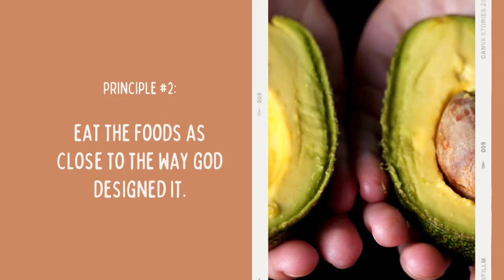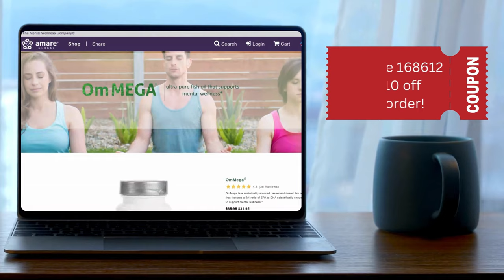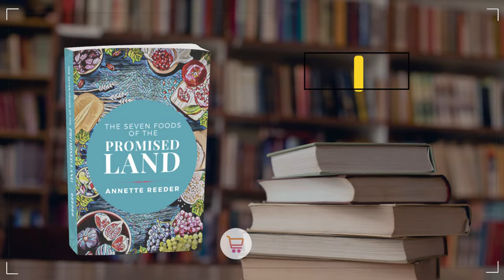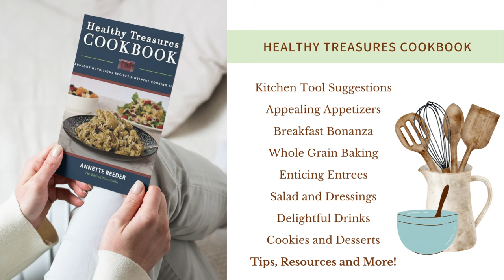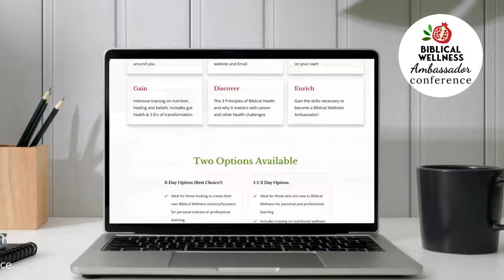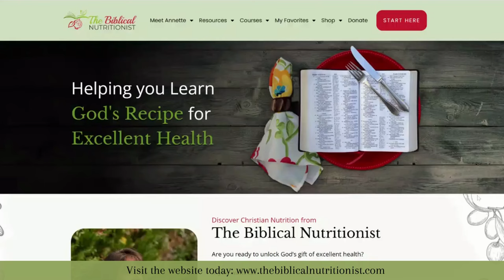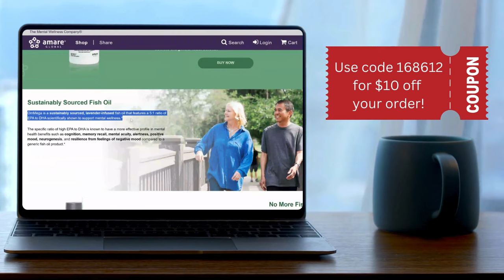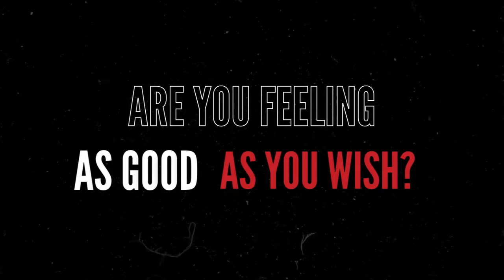What You Didn't Know... | Q&A 129: Turmeric Benefits and Side Effects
Let's talk about turmeric benefits and side effects.
Here are the good and the not so good about turmeric - and how to use it properly for your health.

Chapters:
00:00 intro
01:03 today’s giveaway
02:26 question 1
03:05 question 2
08:30 question 3

Turmeric, a bright yellow spice derived from the root of the Curcuma longa plant, has been used for centuries in traditional medicine. It contains an active compound called curcumin, which is believed to be responsible for many of its health benefits. Here are some potential benefits and side effects of turmeric:

Benefits:

Anti-Inflammatory Properties: Curcumin has potent anti-inflammatory effects, which may help in managing chronic inflammatory conditions.

Antioxidant Activity: Turmeric has antioxidant properties that can help neutralize free radicals, which may contribute to various chronic diseases and aging.

Joint Health: Some studies suggest that turmeric may alleviate symptoms of osteoarthritis and rheumatoid arthritis due to its anti-inflammatory properties.

Heart Health: Turmeric may help improve heart health by improving the function of the endothelium (the lining of blood vessels) and reducing inflammation and oxidative stress.

Brain Health: Curcumin may cross the blood-brain barrier and has been studied for its potential role in the prevention or treatment of neurodegenerative diseases like Alzheimer's.

Cancer Prevention: Some research suggests that curcumin may have anti-cancer properties, though more studies are needed to establish its efficacy.

Digestive Health: Turmeric may aid in digestion and help alleviate symptoms of indigestion.

Skin Health: Due to its anti-inflammatory and antioxidant properties, turmeric may be beneficial for certain skin conditions.

Side Effects:

Gastrointestinal Issues: Some people may experience gastrointestinal issues such as indigestion, bloating, or diarrhea when consuming large amounts of turmeric.

Allergic Reactions: In rare cases, people may be allergic to turmeric and experience symptoms like rash, itching, or difficulty breathing.

It's crucial to note that while turmeric has potential health benefits, individual responses can vary.